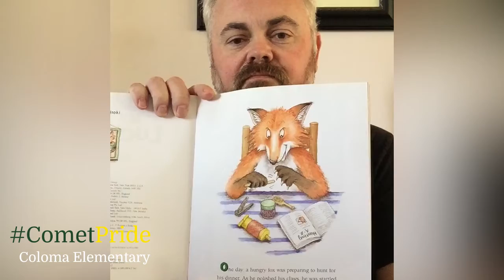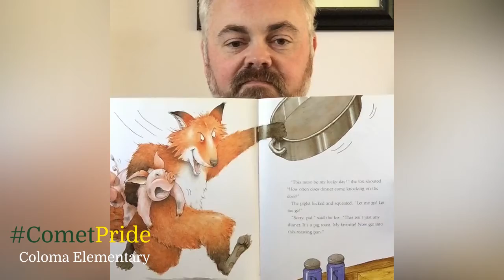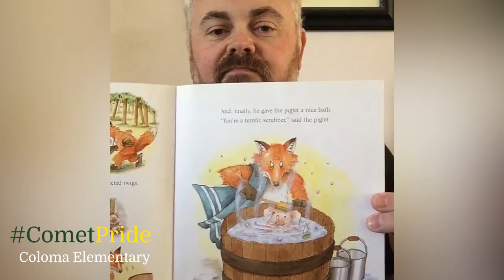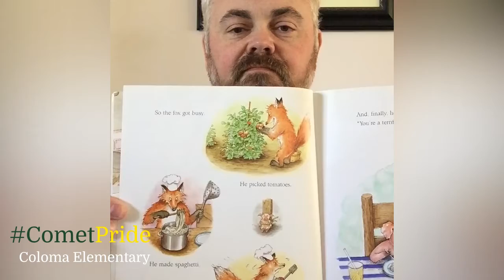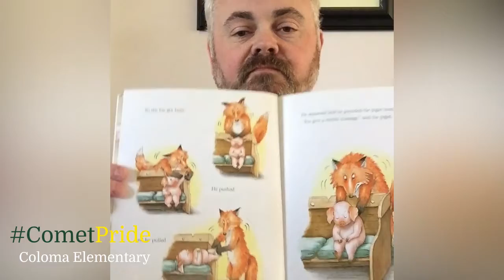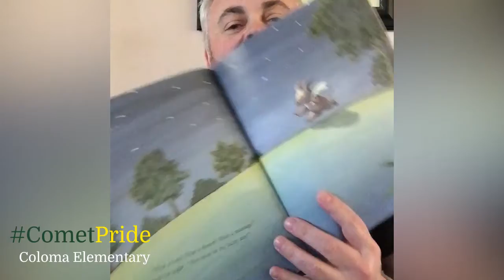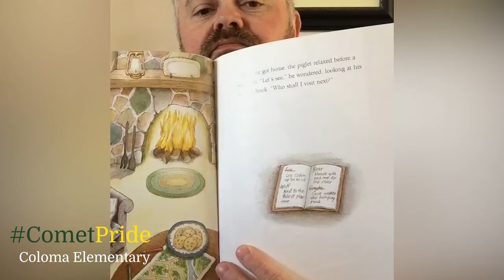Storytime with Mr. Klein - Episode 8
Join Mr. Klein for today's story time!